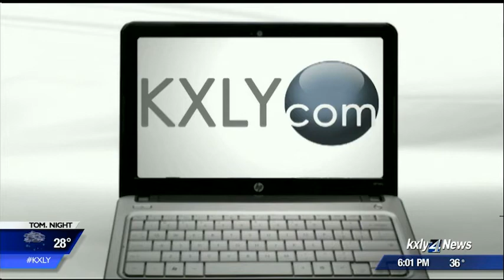Suicidal man thanks deputy for saving his life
What seemed like a suspicious looking car was really a death trap. KXLY4's Ariana Lake reports.